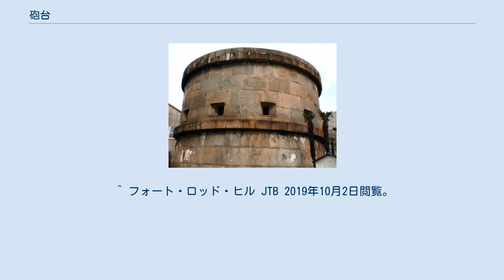砲台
清代海防砲台（旅順） 神戸市の和田岬砲台 砲台（ほうだい）とは、大砲などの火器を設置するための台座である。
 大きな大砲を防衛上の重要地点や交通の要衝など軍事戦略的・地理的に有利な地点で射界が広く取れる高所に設置して、敵の侵攻に対して効果的な防衛拠点とするものである。
また、反動の大きな大砲を専用の砲台に設置することで運用の利便性を高め、同時に命中精度の向上も期待している。
 土地を整地しただけの仮設のものから、石組みやレンガ組み、コンクリート造で掩体を作り陣地や保塁としたもの、さらに火薬庫、兵舎などの関連施設を併設して要塞化したものもある。
 代表的なものに海上の艦船を砲撃するために海岸線近くに設けられる沿岸砲台があり、幕末に築かれた台場もその一種である。
 設置される大砲はカノン砲か榴弾砲であり、沿岸砲台の場合には移動目標である軍艦に命中させるためにカノン砲であることが多い。
 旧日本陸軍では、海岸の沿岸砲台を「砲台」、陸戦砲台を「保塁」として区別した。
 現代の戦場では、恒久的な砲台が築かれることはなくなった。
自軍の砲の位置が固定されると、敵火砲やミサイル、あるいは空爆の的になるからである。
対砲迫撃レーダーや航空偵察で正確かつ短時間で発射位置を特定されるようになったため、砲兵は射撃後、すぐに発射地点から移動するのである。
高い防御力そのもので敵の進撃を阻害するための永久築城（要塞）もまた、電撃戦に代表される戦術の進化の前に陳腐化してしまった。
沿岸砲台もやはり移動式の対艦ミサイルの登場でその役目を終え姿を消しつつある。
 浜川砲台（復元、東京都品川区） 江戸時代築造の砲台場 江戸時代以前に築造されていた砲台 大日本帝国陸軍の砲台 ^ 卵城 JTB 2019年10月2日閲覧。
 ^ アメリカ陸軍博物館 JTB 2019年10月2日閲覧。
 ^ 戦場公園 JTB 2019年10月2日閲覧。
 ^ フォート・ロッド・ヒル JTB 2019年10月2日閲覧。
 ^ ギア要塞 JTB 2019年10月2日閲覧。
 ^ 胡里山炮台 JTB 2019年10月2日閲覧。